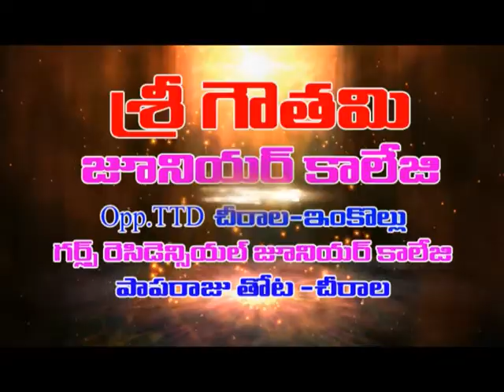మంగళగిరిలో గాలి, వడిగండ్ల వర్షం | Dn5 News